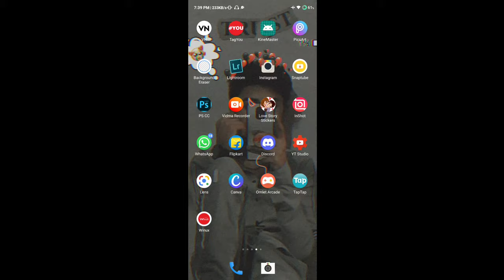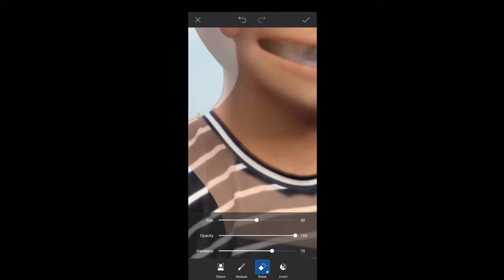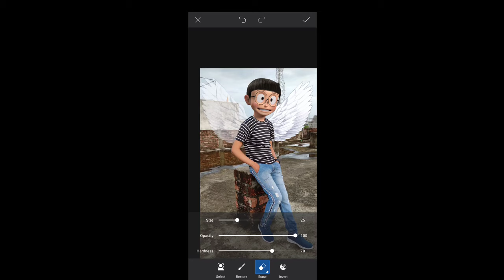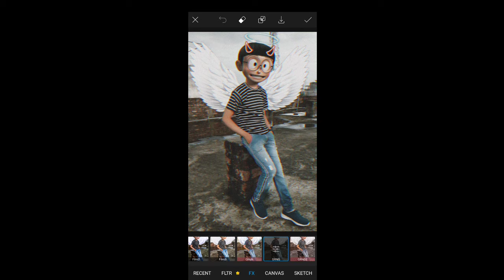How to Edit Nobita 3d Head || New Nobita Photo Editing in Picsart || Divs Creation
• Welcome To :- Divs Creation

• Channel owner name :- Divyanshu Pandey

                          •••KEYWORD•••
nobita editing,
nobita editing photo,
nobita editing app,
nobita editing videonobita editing,